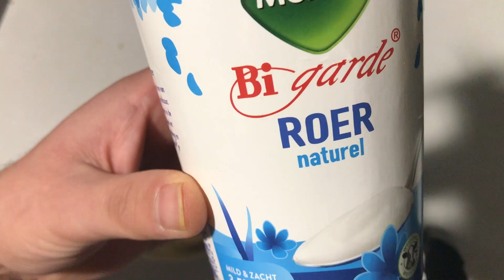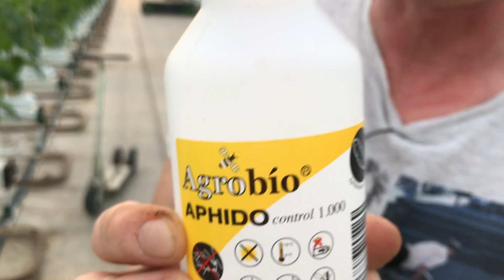POLAK W HOLENDERSKIEJ SZKLARNI / PRACA W HOLANDII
Witam w kolejnym odcinku pokazującym pracę w Holenderskiej szklarni